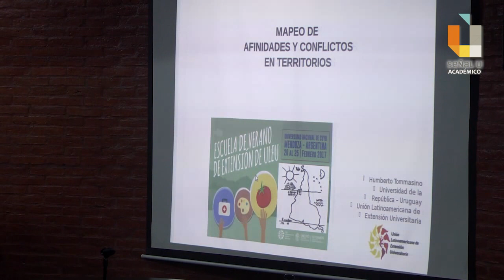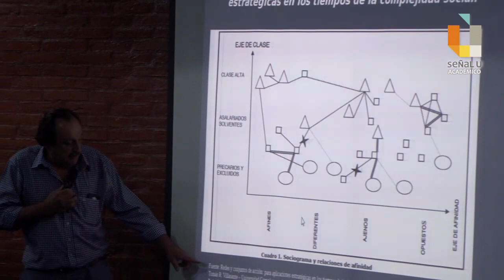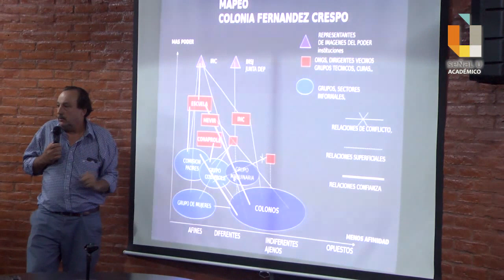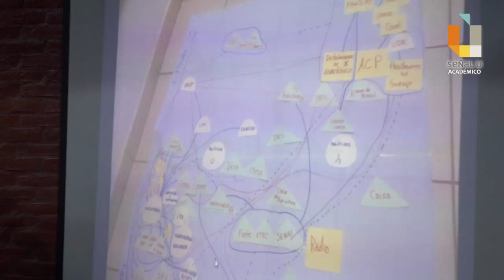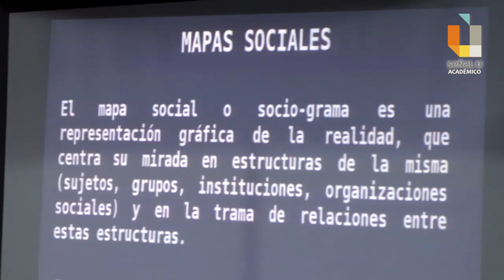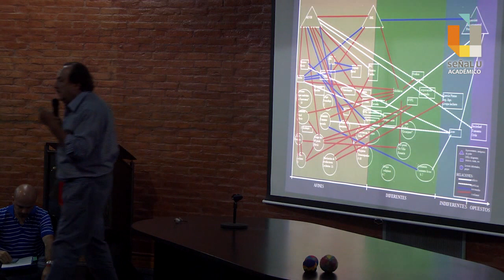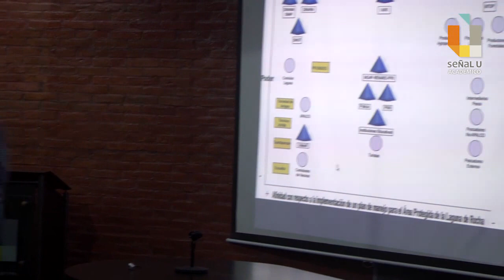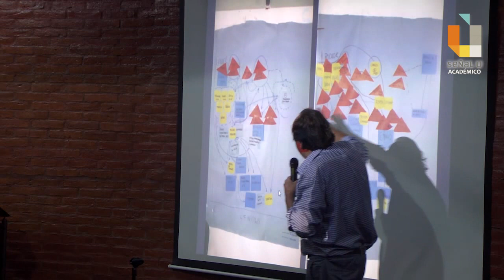INTEGRALIDAD Y EXTENSIÓN CRÍTICA- Humberto Tommasino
El experto brindó una formación intensiva basada en la concepción de extensión crítica e integralidad con el objetivo de contribuir a la formación de docentes y estudiantes de universidades públicas de Latinoamérica.